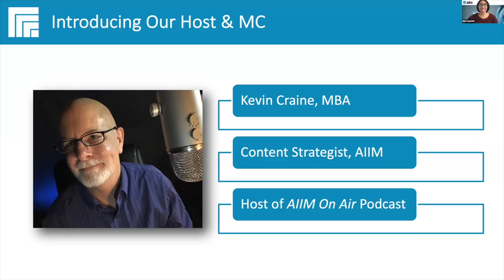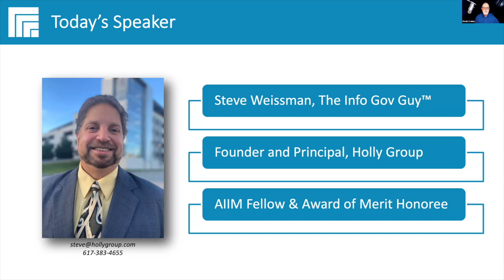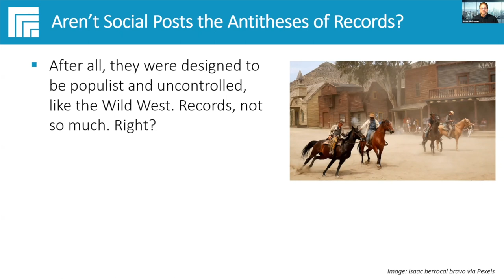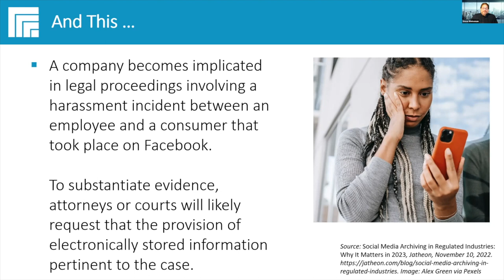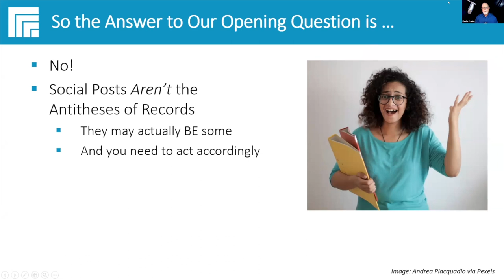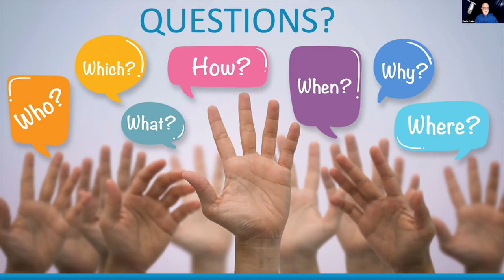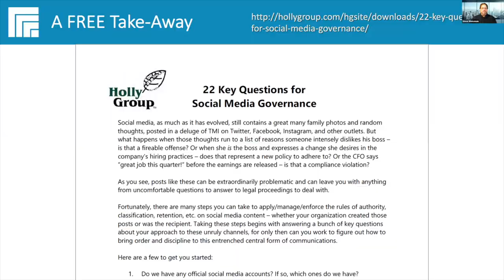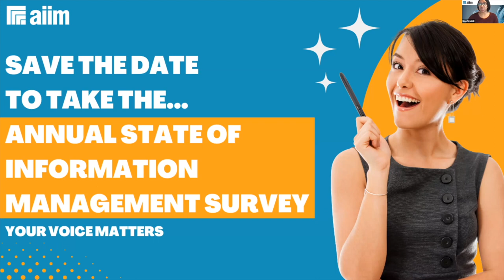Social Networks’ Impact on Information Management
We don’t often think of social media when it comes to information governance. But the fact is that social networks ARE information repositories. Is social content part of your strategy for records management?

There are, of course, large platforms like Twitter, Facebook, and LinkedIn to consider, but things like company blogs, community sites, and customer chat feature all represent potentially risky and perhaps valuable sources of information. Is your social media network another silo? How do you manage and govern it? Does content there pass into or connect with your Case Management or other appropriate system(s)?

Watch this video as we explore some essential factors to consider and investigate how to include social media content in your records and information management strategies.

- How should we factor social content silos into our information governance and analytics efforts?
- What part should internal social communities and customer-facing social content play in records management?
- How can social networks fuel better workflow and boost process improvement?
- How does social information management influence customer experience and organizational performance?

These social media networks are often already part of your business strategy. This vital discussion will shed light on ensuring the content from these networks are incorporated into your intelligent information management efforts.

CONTINUE YOUR LEARNING BY JOINING AIIM+ PRO